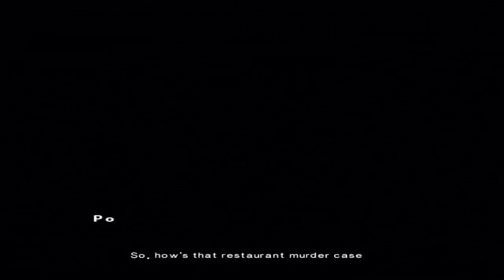Color Me Puzzled | Indigo Prophecy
Let’s Play Fahrenheit: Indigo Prophecy Episode 05

Lucas is in a rough spot in life, and it just got a whole lot rougher after getting possessed and used to commit a rather terrible crime. To top it all off we’re stuck in the middle of the worst winter in human history. Good luck, Lucas.

Fahrenheit: Indigo Prophecy
Developer(s): Quantic Dream
Publisher(s): Atari
Director: David Cage
Lead Design: Wilfried-Alexandre Brunet
Technical Lead: Christophe Vivet
Art Director: Philippe Aballea
Lead Audio/Composer: Angelo Badalamenti
Lead Writer: David Cage
ESRB Rating: M
Original Platform(s): PC / Xbox / PS2
Release Date: 16 September 2005

Indigo Prophecy is an innovative adventure game that tells the story of Lucas Kane—an ordinary man who unconsciously commits a random act of murder. Through the use of branching storylines and multiple character perspectives, players embark on an immersive adventure on par with a Hollywood thriller.

Gameplay originally captured in 720p @ 30fps on a Xbox 360 via an El Gato HD60 during a live stream hosted at Twitch.tv/1080sage and then encoded to 60fps with color adjustments and occasional audio edits to appeal to YouTube’s compressors and guidelines.

Genuineley.